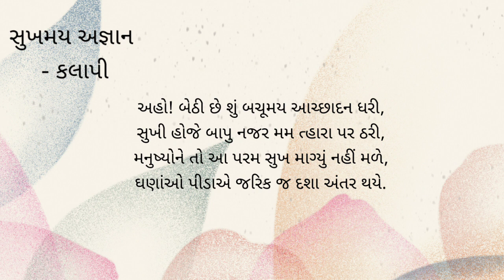sukhmay agnan kalapi || સુખમય અજ્ઞાન કલાપી || ગુજરાતી ગીત || ગુજરાતી લોકસાહિત્ય